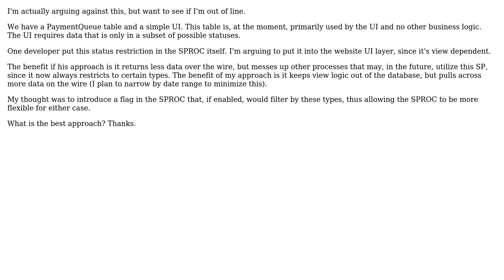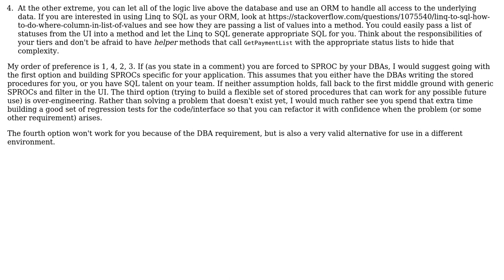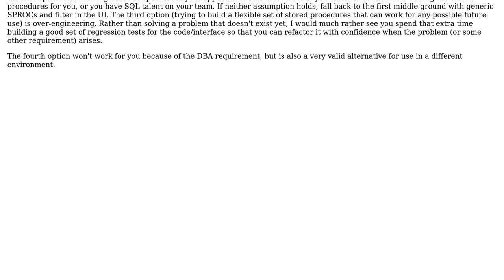Software Engineering: UI requires data of certain types. Can it go in a SPROC?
With thanks & praise to God, and with thanks to the many people who have made this project possible! | Content (except music & images) licensed under CC BY-SA | Music | Images & others | With thanks to user Ryan Peters user Larry Smithmier and the Stack Exchange Network Trademarks are property of their respective owners. You are responsible for your own actions.